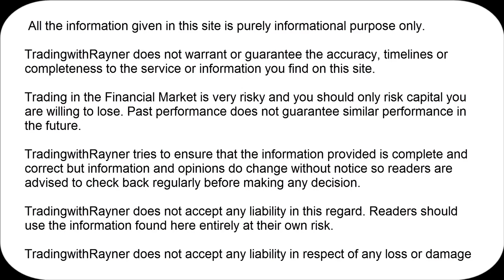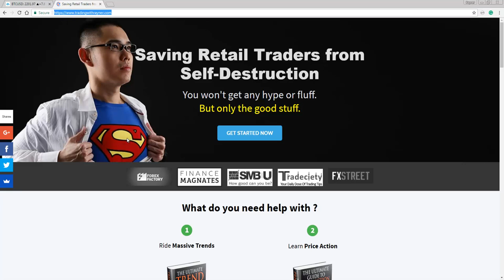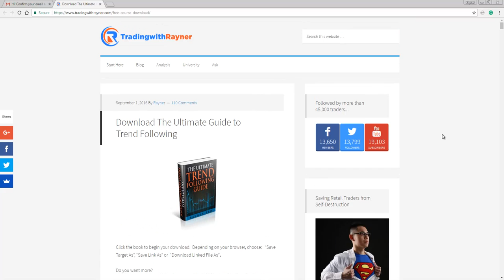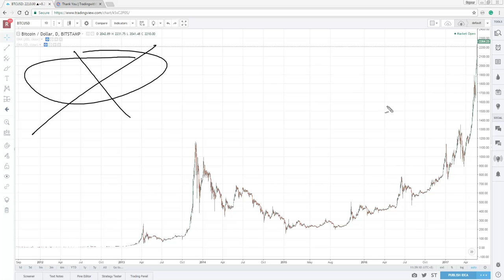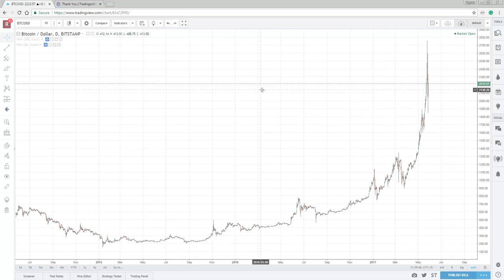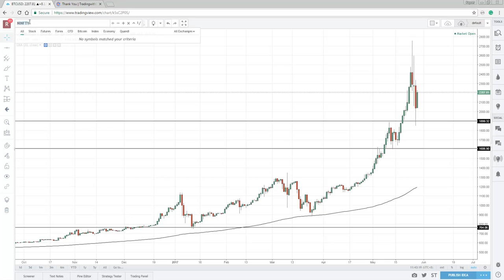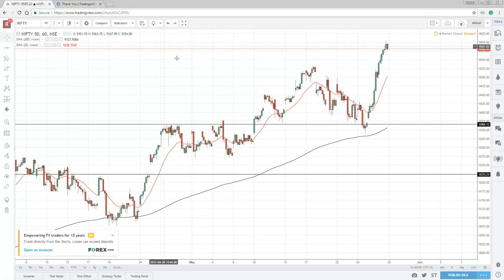Bitcoin, should you buy or sell?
I’ve got a quiz for you…

If you bought $5 worth of Bitcoin 7 years ago, how much is it worth today?

- Drum rolls –
- Drum rolls -
- Drum rolls –

$4.4 million!

Now:

With all the mania going on in Bitcoin, I figure it would be a good for you to see how a “crazy” market looks like — and what you can LEARN from it.

So in today’s video, you’ll learn:

• Should you be buying or selling Bitcoin?
• The best levels to trade Bitcoin right now
• Why staying invested in Bitcoin over the last 7 years isn’t humanly possible — unless you do this one thing

And…

For my friends in India, I’ll share my analysis in the Nifty 50 (a request I’ve gotten from some of you).

So click here for this week’s Bitcoin and Nifty insight...